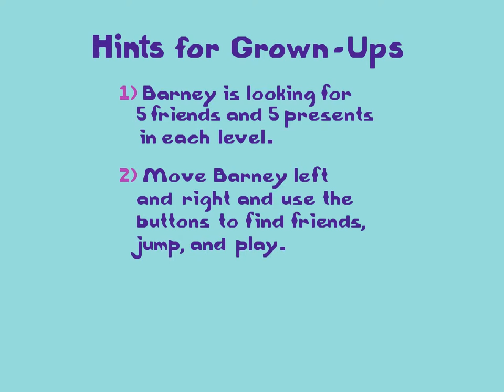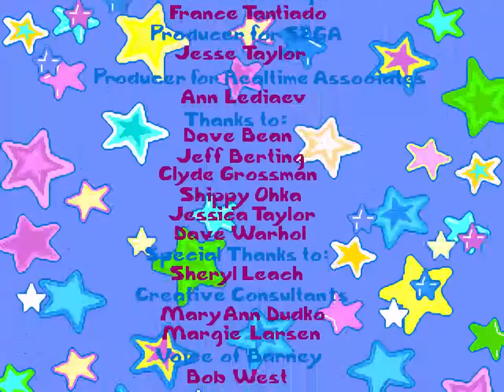Barney's Hide and Seek - Sega Genesis (Title Screen And Demo)